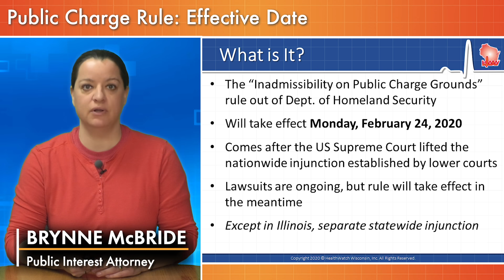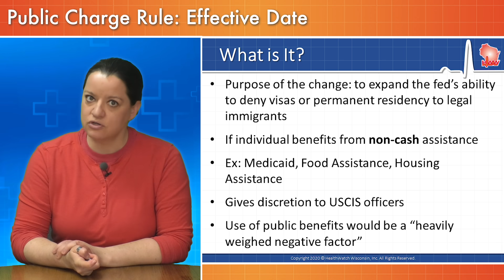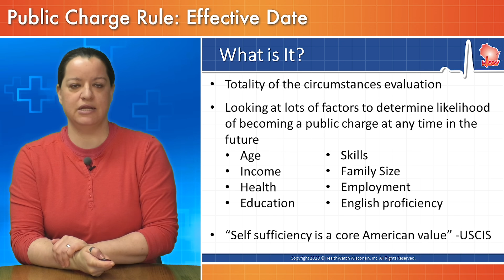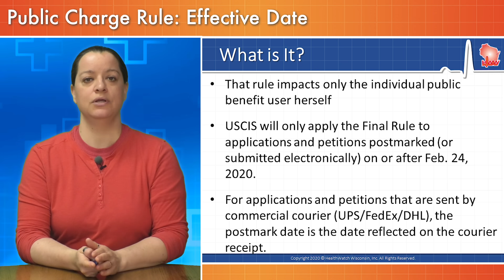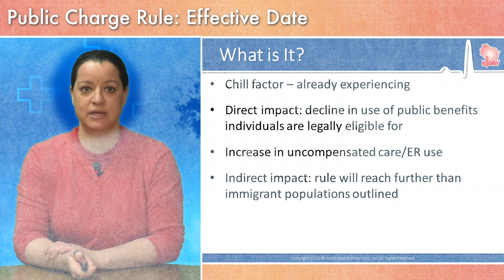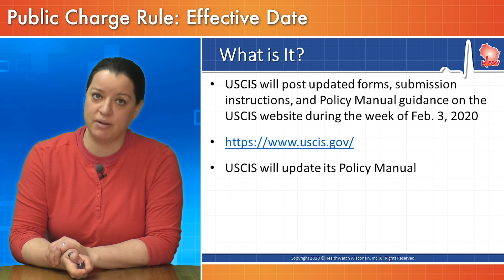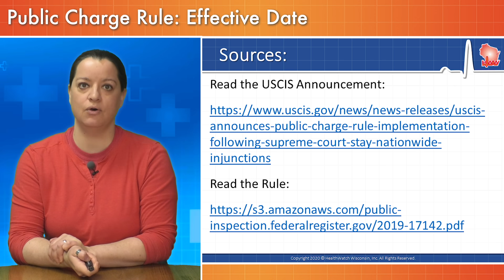When Does Public Charge Take Effect?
USCIS has set an effective date for the new public charge rule. Brynne also talks about who this rule impacts.